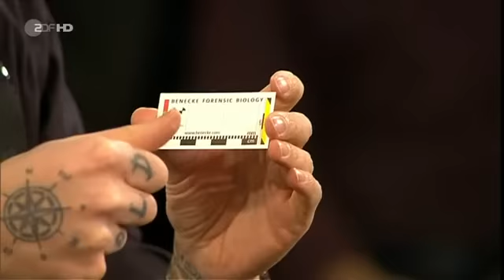Mark Benecke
zu Gast bei Markus Lanz

Etwa 34 Seemeilen nordwestlich der Hafenstadt Barobo
haben philippinische Fischer eine grausige Entdeckung gemacht.

Der 59 - jährige Deutsche Manfred B.
saß tot an seinem Kartentisch in der Kajüte.

Seine Yacht  "Sayo", eine Jeanneau Sun Magic 44,
trieb ohne Mast vor der philippinischen Küste.

Der Kriminologe und Forensiker Dr. Mark Benecke sagte,
eine Mumifizierung sei bei den vor Ort herrschenden
hohen Temperaturen schon nach kurzer Zeit möglich.
Seiner Einschätzung nach könnte Manfred B.
einen Herzinfarkt erlitten haben.

Möglicherweise versuchte der Skipper nach dem Mastbruch noch,
einen Notruf abzusetzen.
Der Leichnam wird nun in der Rechtsmedizin untersucht.